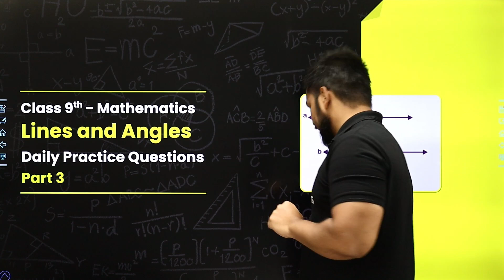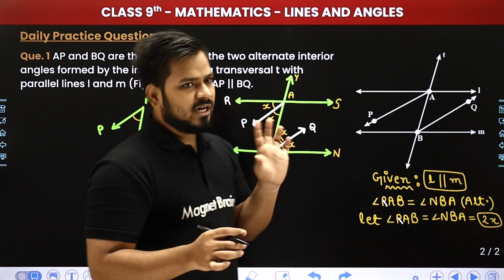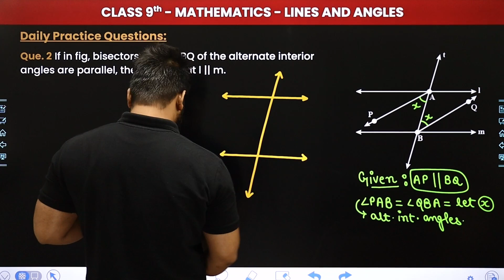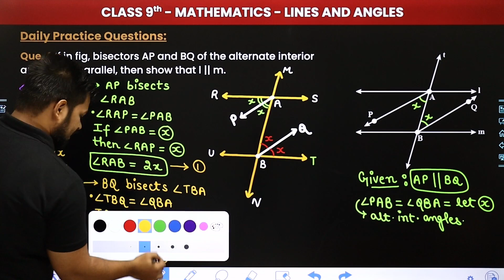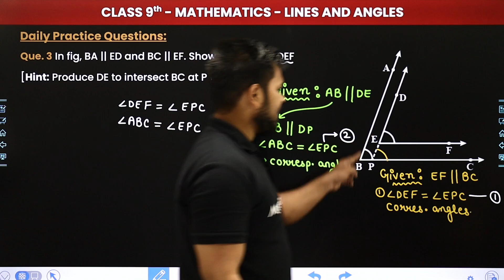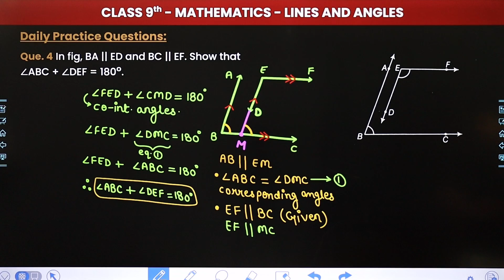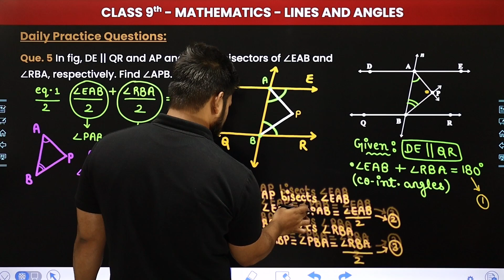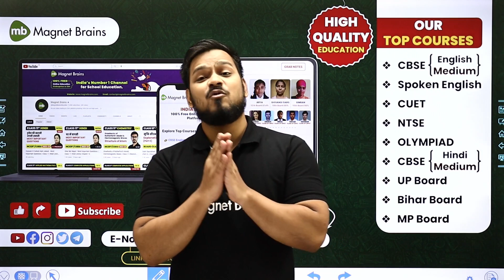Lines And Angles - Daily Practice Questions (Part 3) | Class 9 Maths Chapter 6 | CBSE 2024-25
✔️ Class: 9th
✔️ Subject: Maths
✔️ Chapter: Lines And Angles (Chapter 6)
✔️ Topic Name: Daily Practice Questions (Part 3)
✔️ Topics Covered In This Video (By Zeeshan Sir): Enhance your understanding of Class 9 Maths Chapter 6 with Part 3 of Daily Practice Questions on Lines and Angles. This session dives into critical questions and solutions to help you solidify key concepts and prepare for exams effectively.
00:00 Introduction: Lines And Angles
00:56 Question 1 to Question 3
36:03 Question 4 to Question 6
58:54  Website Overview